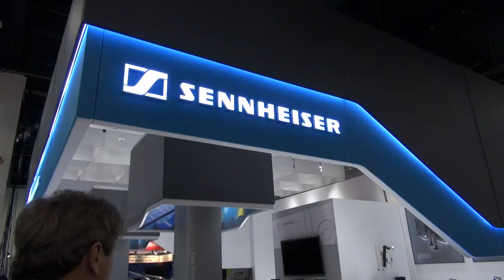BREAKING ALL THE RULES